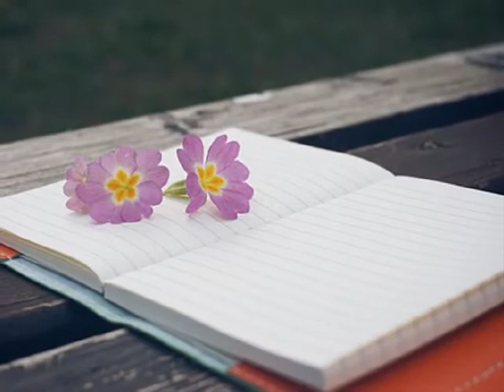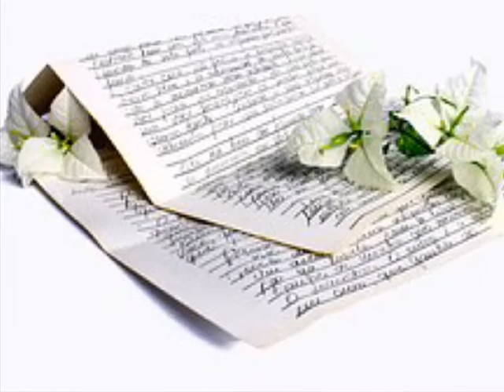위드유(With U) ['00 1st Single] 슬픈 기억 앞에서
많이 힘들어 질때면 그대의 모습만 남아

지친 나의 마음은 더 아파와

우연히라도 그대를 다시 볼수만 있다면

아마말 하지 않아도 괜찮을꺼 같아

그대의 다른 그 누구를 사랑할수 있을런지

함께했던 그 추억들을 묻어둔채로

혹시라도 내 생각나는지

이미 그댄 지웠을지 몰라

언젠가 나 잊을수 있다면

그땐 그대 행복을 바랄께

아직 남아있는 내안의 그대를 보내야 한다면